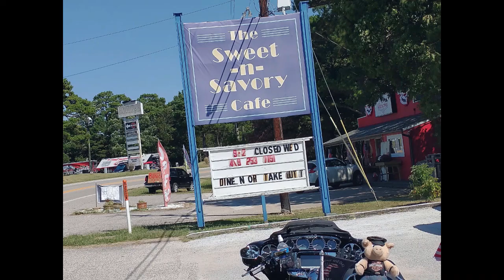Part ll Bikes Blues & BBQ in Eureka Springs & Rogers AR 2021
This is Part ll of our time at Bikes Blues & BBQ 2021